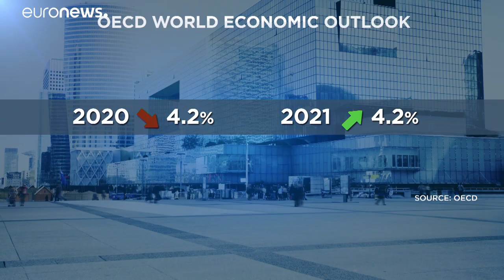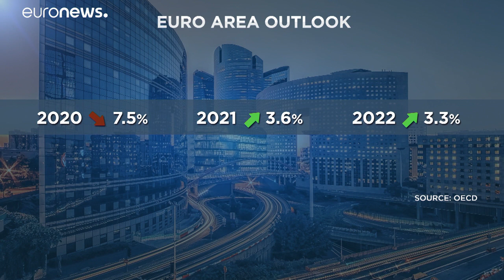OCDE anuncia projeções otimistas para 2021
Segundo a OCDE, as vacinas e a recuperação da economia chinesa seriam os principais impulsionadores do crescimento global